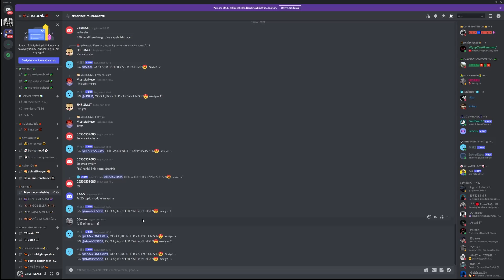KOP DAĞINDA ZORLU TOMRUK SEVKİYATI! |FS 22|BMC PRO|NEW HOLLAND|MF|JOHN DEERE